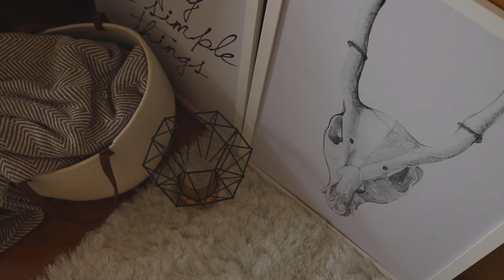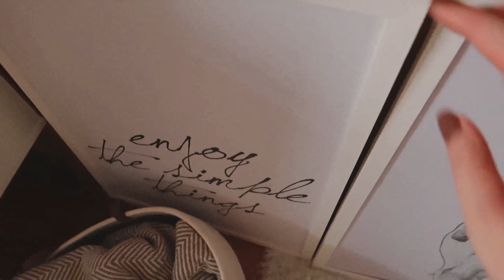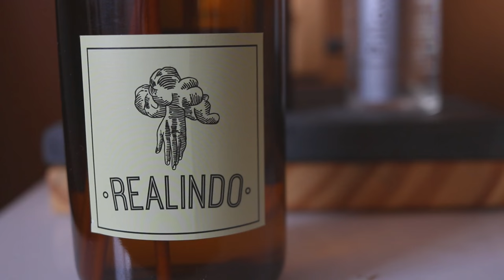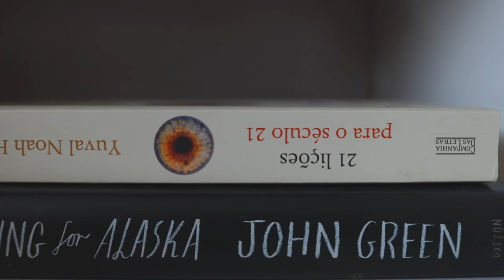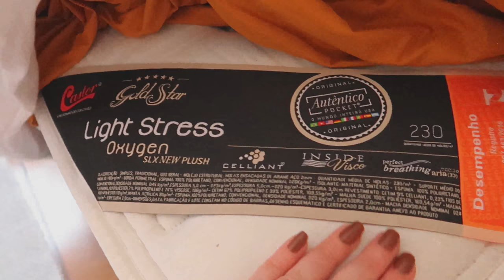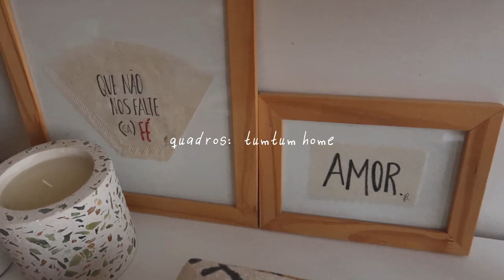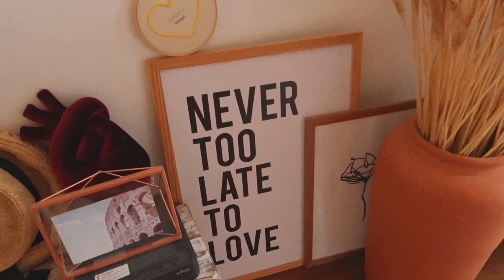TOUR pelo QUARTO mais tons TERROSOS da internet! 🍂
Tá no ar o primeiro tour atualizado do meu apartamento! Nesse vídeo, mostro em detalhes os itens do meu quarto, compartilho dicas sobre decoração, móveis e até mesmo dicas de ótimos travesseiros hahaha

⚡Onde mais você pode me encontrar?

🌵Se você é novo por aqui:

Seja bem-vinde, Marineide! Por aqui falamos sobre diversos assuntos do jovem millennial viciado em plantas e cafeína que tem uma queda por skincare e acredita em que tudo é um ato político. Também falamos sobre vegetarianismo, moda, sustentabilidade e como manter se manter saudável emocionalmente. Pode parecer muita coisa para um mesmo canal no YouTube, né? Mas por aqui, acreditamos na pluralidade de cada ser e em como é gostoso explorar todos esses assuntos.